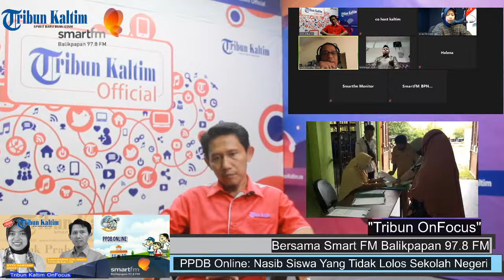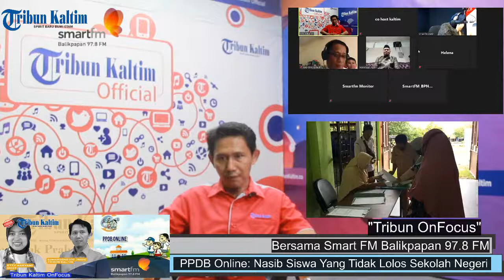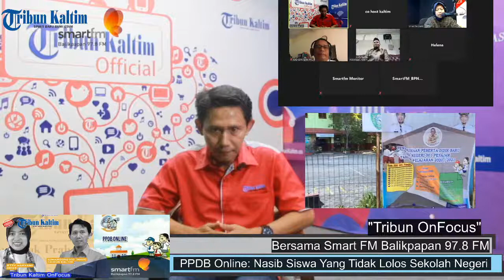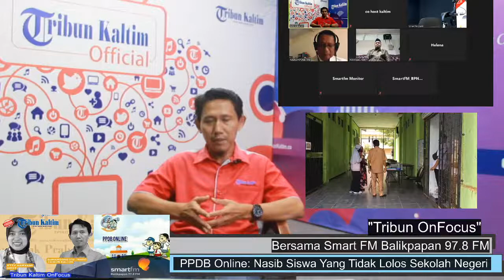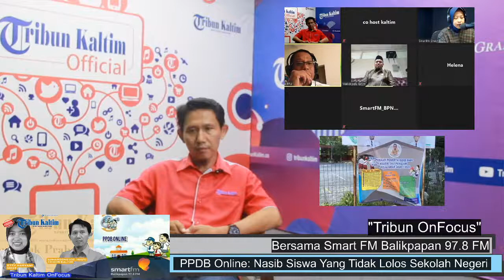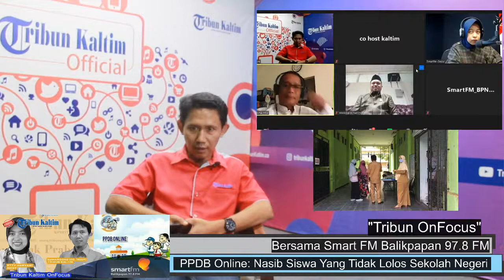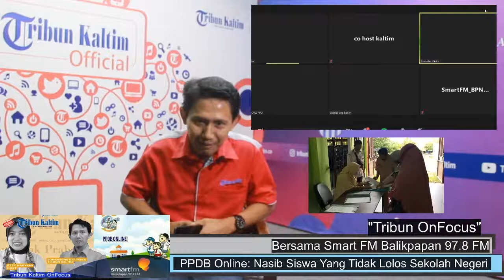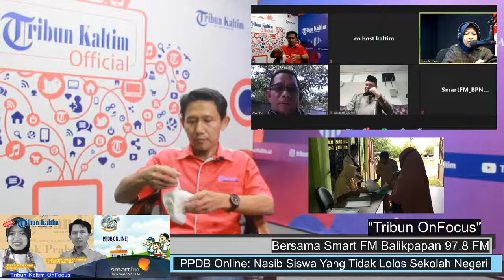TRIBUN KALTIM ON FOCUS Bersama SMART FM Balikpapan 97.9 FM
"PPDB Online : Nasib Siswa yang Tidak Lolos Sekolah Negeri"
Pelaksanaan PPDB Online sudah dilaksanakan, namun bagaimana nasib calon siswa yang tidak diterima di sekolah negeri. Simak dan saksikan diskusi Tribun Kaltim dan Smart FM Balikpapan bersama Kepala Dinas Pendidikan Kabupaten Penajam Paser Utara dan Ketua Komisi II DPRD Kabupaten Penajam Paser Utara